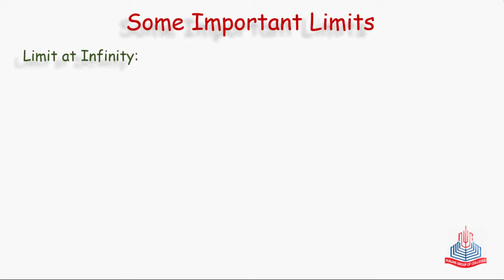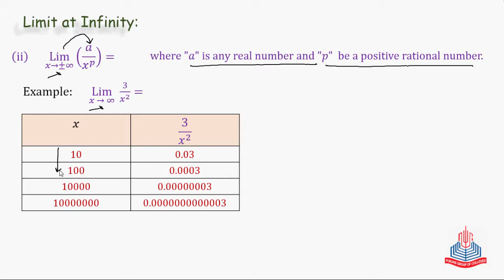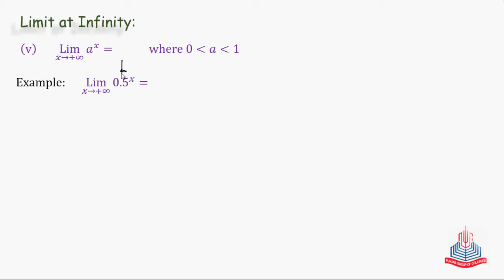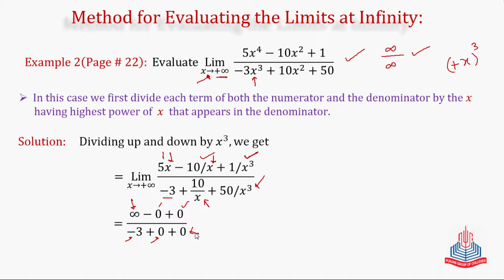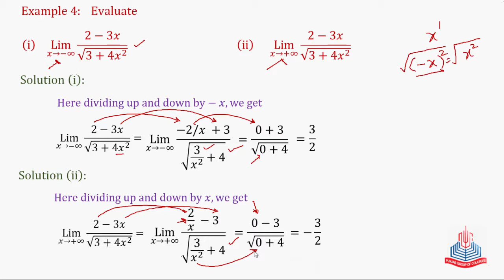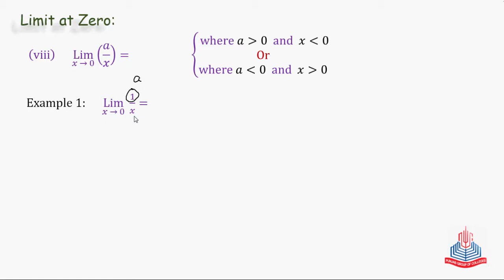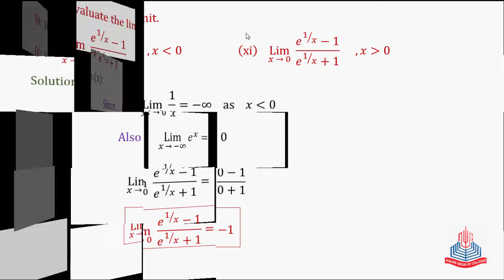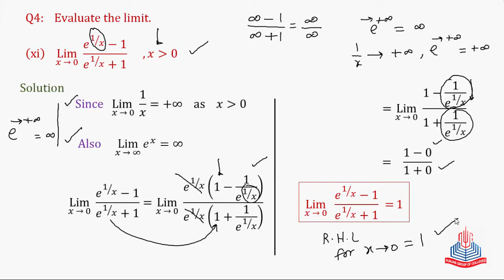Exercise No 1 3 Some important Limits 720p